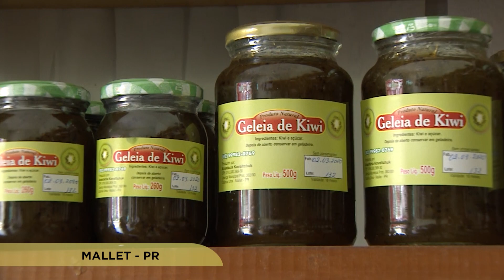Visite Paraná: Mallet